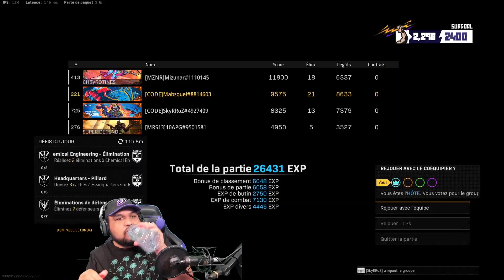la NOUVELLE MAP qui va REMPLACER REBIRTH ISLAND (Warzone SAISON 4)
Iaorana Bonjour!
Aujourd’hui on regarde a quoi va ressembler la nouvelle Map qui remplacera Rebirth Island